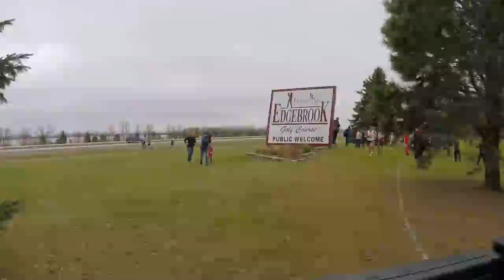2015 XC Summit League Men's Race Part I (GOJACKS.ORG)